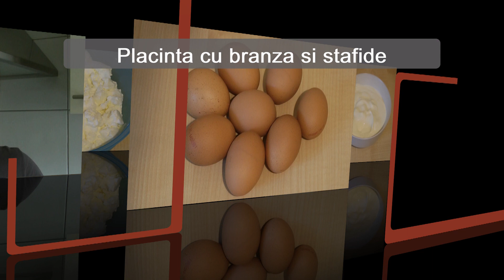Plăcintă cu brânză și stafide fără aluat sau foi de plăcintă . Gust deosebit obținut foarte rapid!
Placinta cu brânză .    ingrediente.    1 kg branza dulce ,  500 gr  smantana , 150 gr zahar , 100 gr stafide si  doua fiole cu esenta de vanilie.  Placinta  nu se face cu aluat.